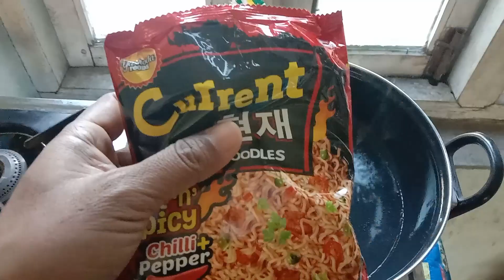Spicy Noodles Reaction😲PART 01 [NEPALI REAL MUKBANG]